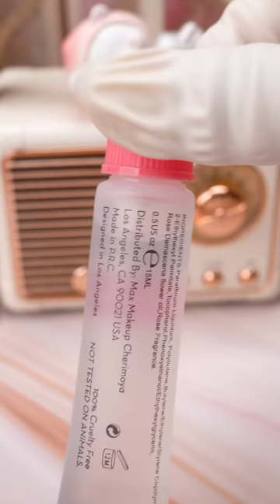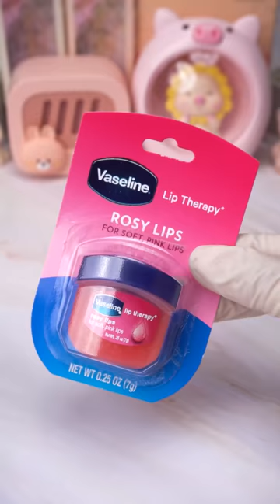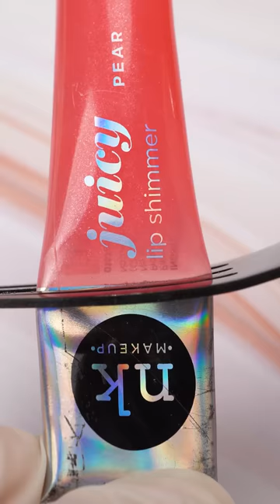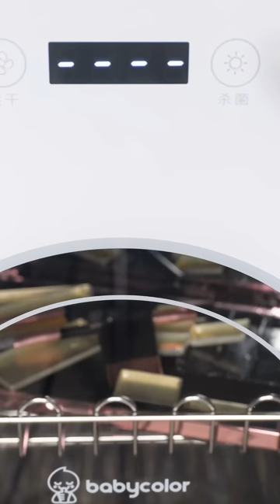Satisfying Makeup Repair #142 | ASMR Repair Milk Orange Lipstick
Two lipsticks with the same color tone are really pretty but I want to mix them to make a milky orange lipstick with a bit of shimmer.
Let's see how I mix them together

00:00 Relaxing Milk Orange Lipstick Repair
01:40 Satisfying DIY Handmade Lipgloss
03:00 Relaxing Tom Ford Lipstick Restoration
04:52 ASMR Repair Purple Lip Gloss
06:21 DIY Beautiful Old Lip Gloss Palette
07:22 Repairing New Tom Ford Lipstick
08:57 Mini Highlight Powder Palette Repair
10:28 ASMR Repair Glitter Lip Gloss
11:49 Fixing Broken Makeup Palette Cosmetic